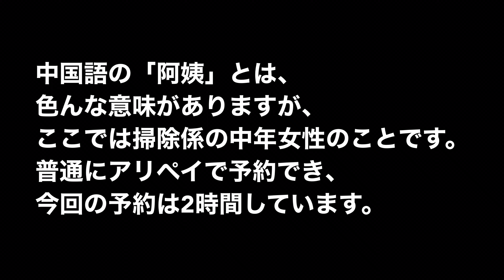【掃除のおばちゃん】いつも家に来る阿姨に上海料理を作ってくれないかお願いしてみた